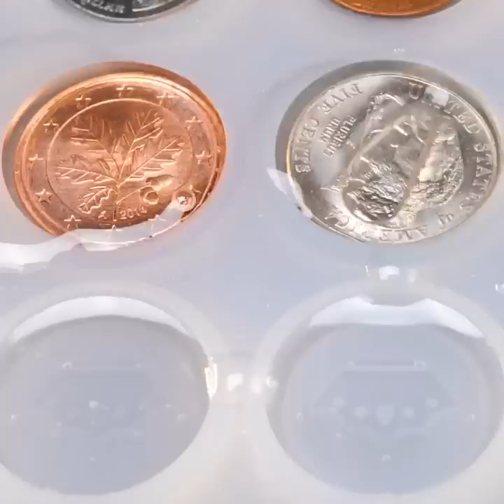Stylish Epoxy Resin Creations You Can Easily Repeat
TIMESTAMPS:
00:33 DIY toilet seat
02:50 How to make an amazing lamp
04:18 DIY buttons
06:29 How to make a beautiful table
08:11 DIY backyard chair